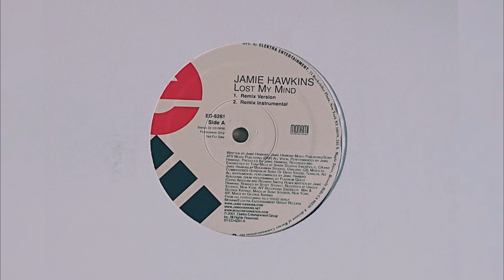Jamie Hawkins - Lost My Mind (Album Version)